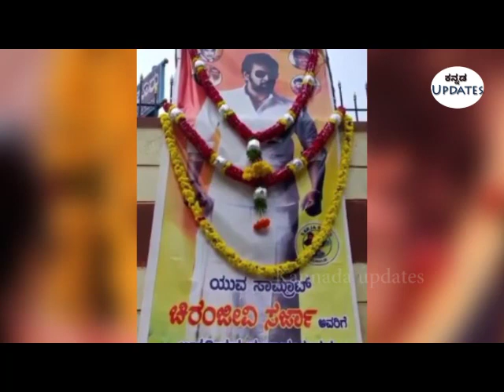ಕುಸಿದು ಬಿದ್ದ ಚಿರು ಸರ್ಜಾ ತಾಯಿ ! ಸಮಾಧಿ ಬಳಿ ಪೂಜೆ ಧ್ರುವ ಸರ್ಜಾ ಜೊತೆ | Dhruva Sarja Chiru Sarja